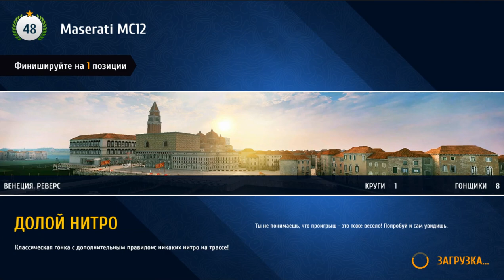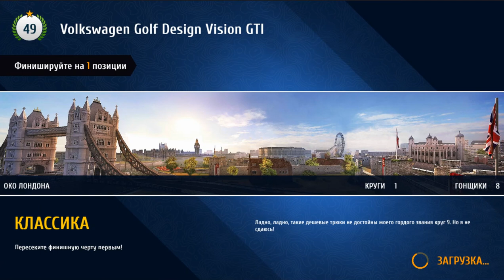Asphalt 8 Enduro Chevrolet Corvette Grand Sport Part 2